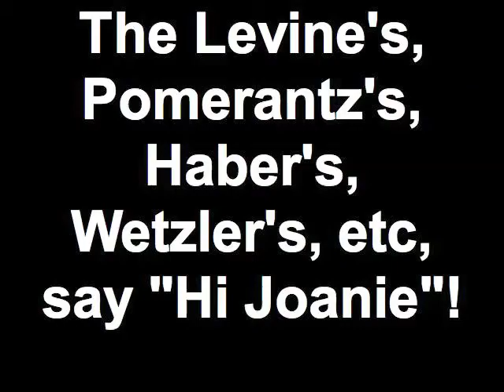Joanie Hi!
The Levine's, Pomerantz's, Haber's, Wetzler's, etc, say "Hi Joanie"!
New York, Sunday, June 14, 2009. Filmed in dramatic Hank-O-Vision!